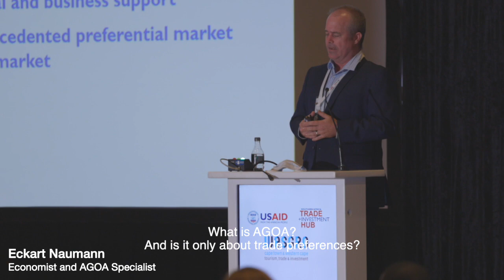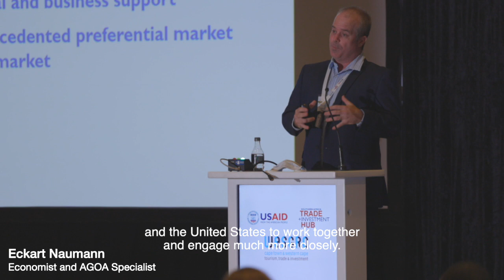AGOA Regional Peer Learning Event - English Subtitles